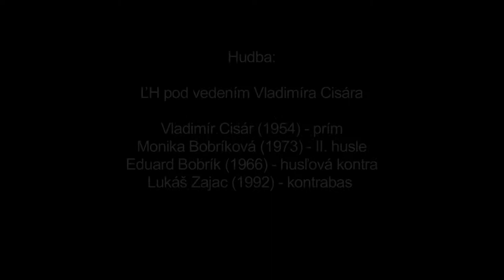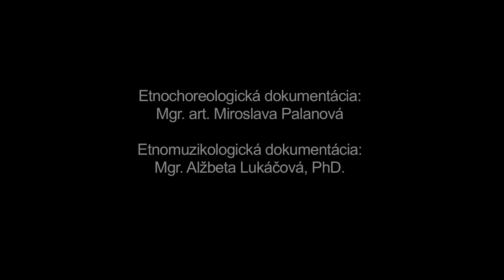Verbunk, Važec, Múzeum SNP v Banskej Bystrici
Názov: Verbunk
Inštitúcia: Múzeum SNP
Lokalita pôvodu: Važec

Interpreti - tanec: Anna Feriancová (1944), Martin Halko (1995), Jaroslav Ilavský (1966), Mária Jurčová (1952), Viera Zimelová (1950) Interpreti - hudba: Vladimír Cisár (1954), Monika Bobríková (1973), Eduard Bobrík (1966), Lukáš Zajac (1992)

 Ďalšie informácie - tanec: Tanec rozkazuje muž, ženy za spevu tancujú v kolese po kruhu v protismere hodinových ručičiek .Využívajú dvojkročkový motív s vlaským prídupom. Muži improvizovane cifrujú okolo žien vo vonkašom kruhu. Zaujímavosťou je, že tento tanec si vo Važci rozkazovali ženy. V minulosti sa vyskytoval aj ako párový Verbunk.